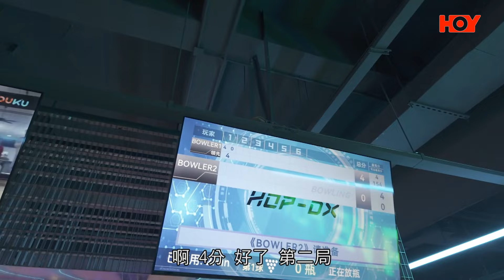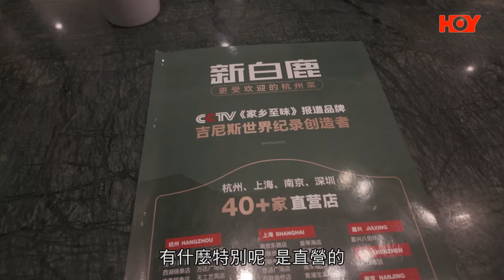WeChat Pay HK 呈獻：深圳地圖 ｜EP9 PT2｜深圳觀瀾湖最火熱滑雪場 超適合零基礎滑雪者｜ Maisy 馬曉晴 ｜ 陳約臨 ｜ 樂翊榆 ｜ HOY TV ｜ HOY 77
今集繼續由翊榆同大家玩盡深圳，其中嚟到深圳超人氣滑雪場，滑道總長115米，超適合新手體驗滑雪。如果大家想北海道/歐洲滑雪，不妨嚟呢到體驗/感受一下滑雪啦！

WeChat Pay HK 呈獻：深圳地圖 ｜ WeChat Pay HK Presents: Map of Shenzhen
1月22日起逢星期一至五晚8:30 ｜ HOY 77